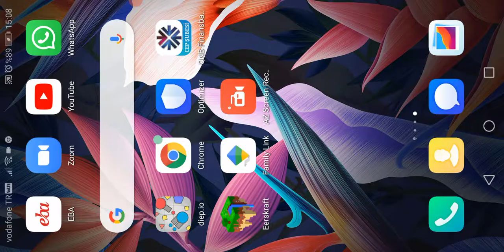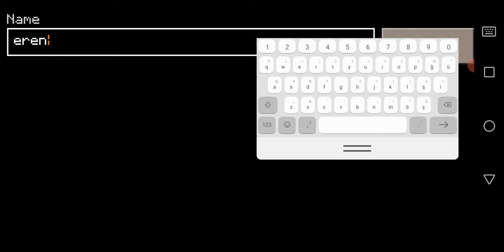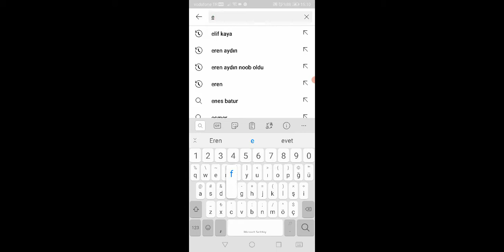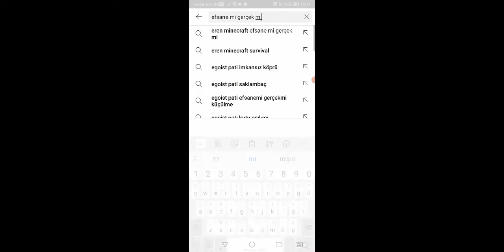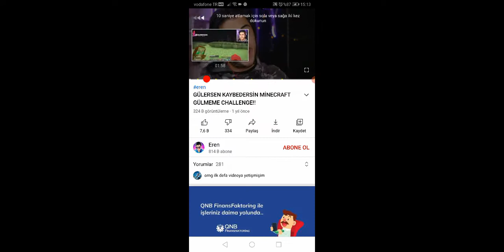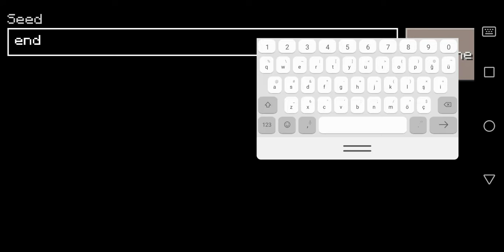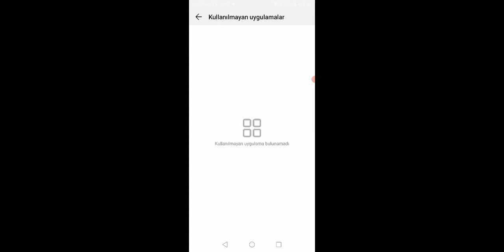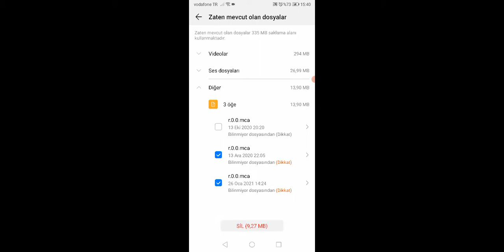Eren Aydın minecraft oynuyor